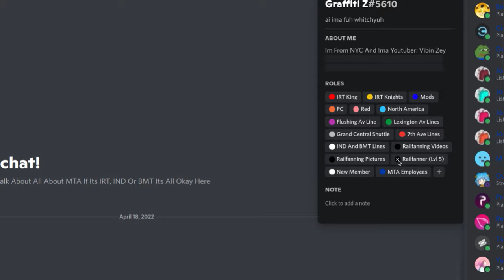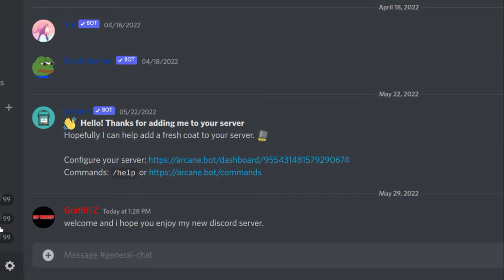MY NEW DISCORD SERVER!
Please Join It I Will Me Somewhat Active And Ping Me When Ever You Like And Feel Free To Add Your Friends :D